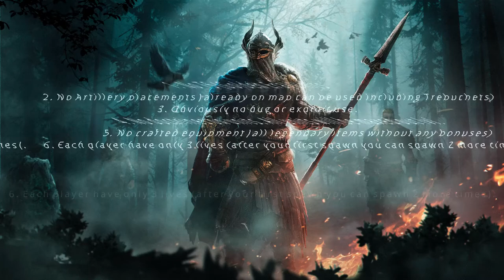Aritournament II - GROUP C - ENDGEGNER vs Pond Guard - Game 1 - MAP Harbour City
0:00​ - 0:28​ - Intro
0:28​ - 7:35​ - Pre-game talk
7:35 - 26:22​​ - Battle
26:22​​ - Post-game analysis